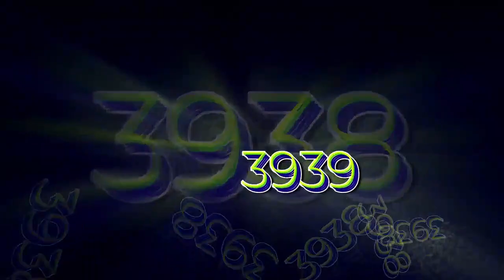Clicking Yes contiunes of 10 quadringentillion times!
Clicking Yes is Back Again!
2^10,000 to 2^100,000